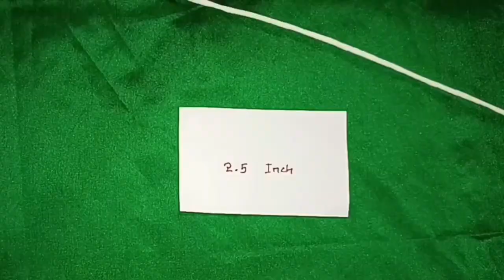Gejjevastra : 59 Overturned Pendant with English subtitles (ಒಳ ಹೂವಿನ ಗೆಜ್ಜೆ-ವಸ್ತ್ರ)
ಒಂದು ಎಳೆಯಿಂದ ಚೈನನ್ನು ಮಾಡಿ ಅದರ ಒಳಗೆ ಹೂವನ್ನು ಕೂರಿಸಿ ಮಾಡಿದಂತಹ ಒಳ ಹೂವಿನ ಗೆಜ್ಜೆ-ವಸ್ತ್ರ  ಇದನ್ನು ಹೇಗೆ ಮಾಡೋದು ಅಂತ  step-by-step ನಿಮಗೆ English subtitles ಜೊತೆಗೆ ಹೇಳಿ ಕೊಟ್ಟಿದ್ದೇನೆ.